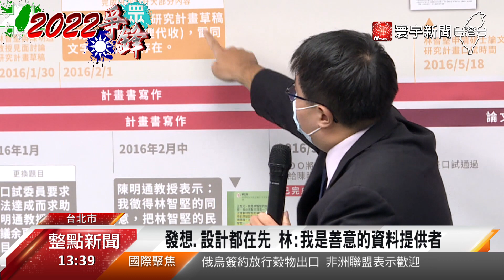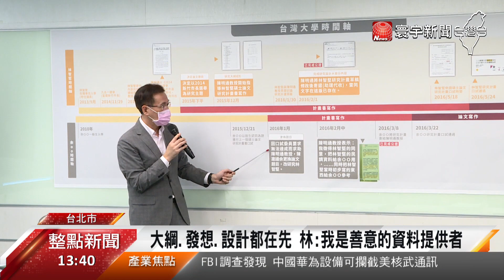拿出關鍵證據澄清 林智堅強調：沒有抄襲@globalnewstw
民進黨 桃園市長提名人林智堅的論文風暴 延燒，今天24日他與立委鄭運鵬和委任律師，召開澄清記者會，拿出關鍵證據，強調自己是原創，沒有抄襲。